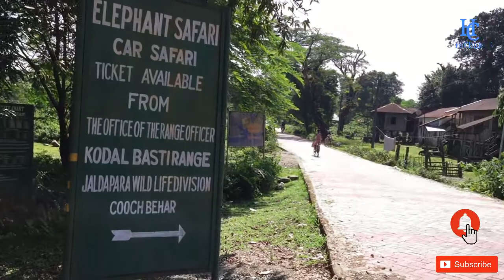KODAL BASTI l Chilapata